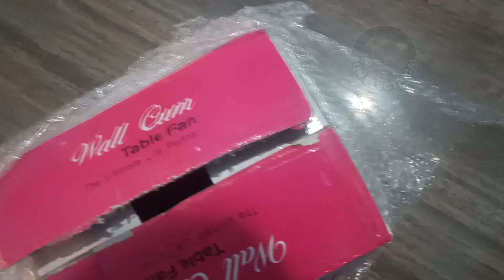Table fan reviews in Kannada | under 1000rs Table fan @SUNELECTRICAL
H Hytec Device HYTF Mist Air 225MM Pure Copper Table Fan With Powerful High 3 Speed Motor Stellar Black 9
Aerodynamic ABS Blades For Better Air Delivery With Low Noise High Air Delivery & Suitable For Indoor & Outdoor  Shop Counter, Showroom, Bathroom, Kitchenb Powerful Motor Designed for Indian Weather Conditions; Blade Sweep : 225mm & Motor Speed : 2400 RPM Fuse To Auto-Protect Motor During Thermal Overloading Mounting Type: Tabletop